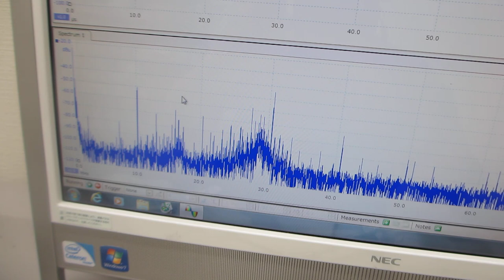超音波（圧電素子）を利用した振動測定